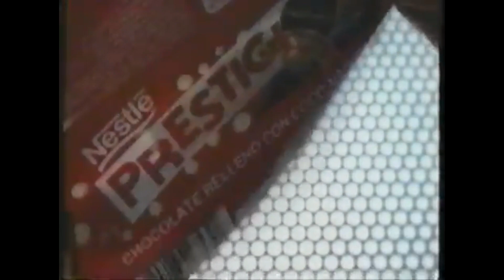Viaja a Walt Disney World (Nestlé) - Chile, 1997